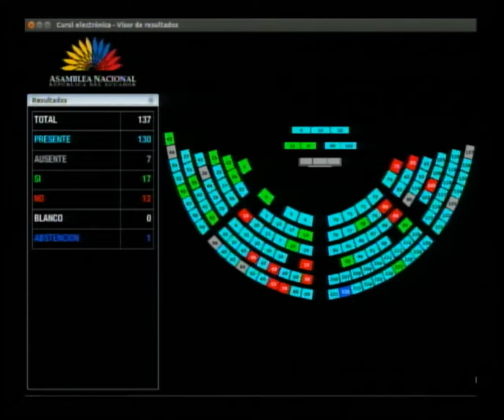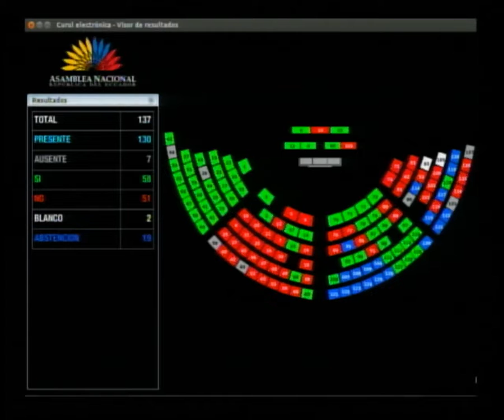Votación de la moción de José Serrano - Sesión 589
18 de abril de 2019
Conocer y resolver sobre el informe presentado por la Comisión Multipartidista de Investigación respecto a la denuncia presentada en contra de la Presidenta de la Asamblea Nacional.